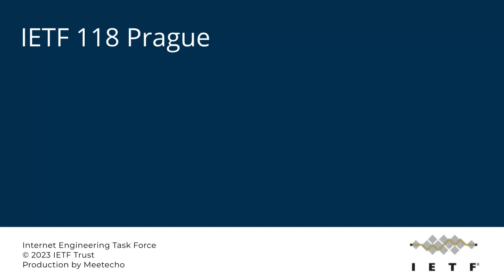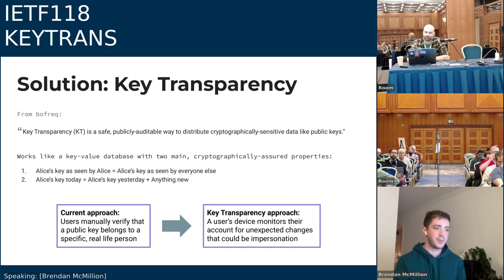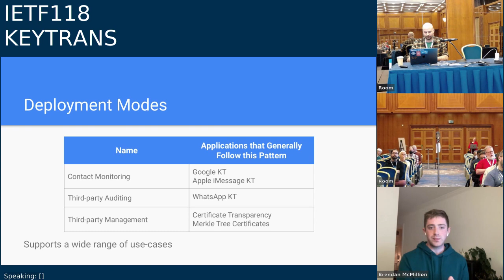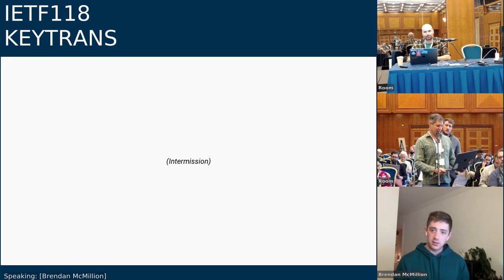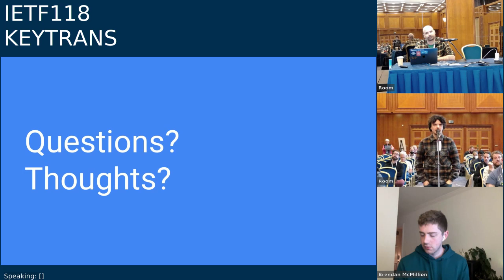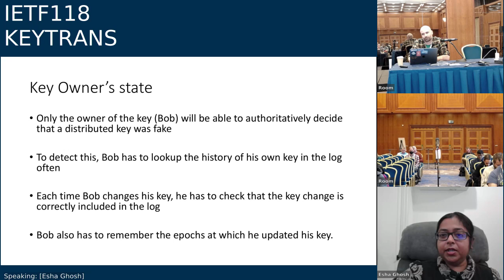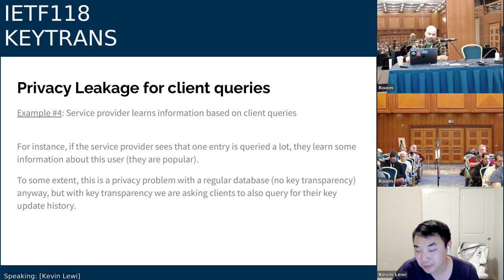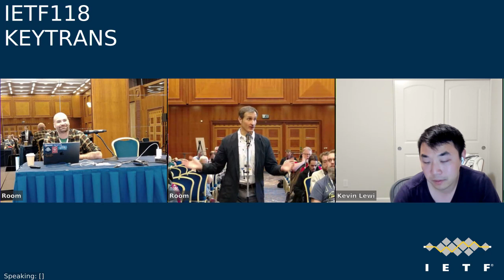IETF118-KEYTRANS-20231110-0830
KEYTRANS meeting session at IETF118
2023/11/10 0830